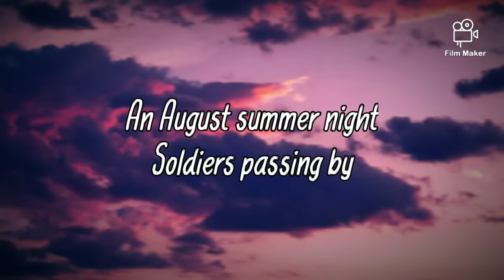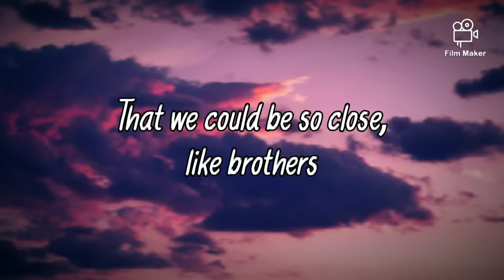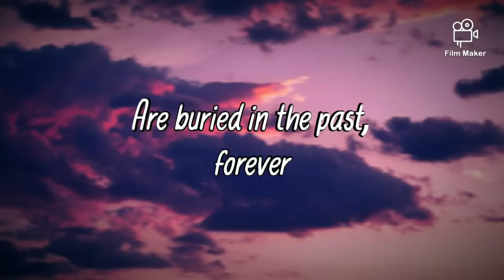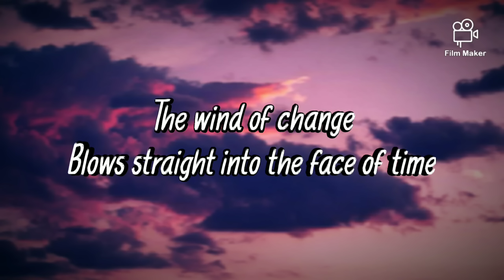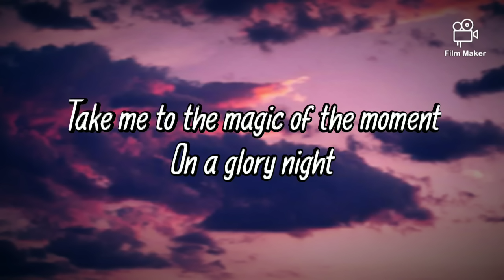Wind Of Change - Scorpions (Lyrics)